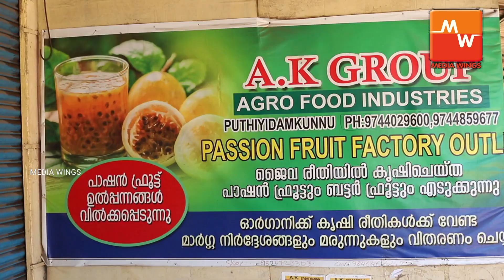Richie passion fruit products by Vincent Kochukudiyil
Richie passion fruit  value added products